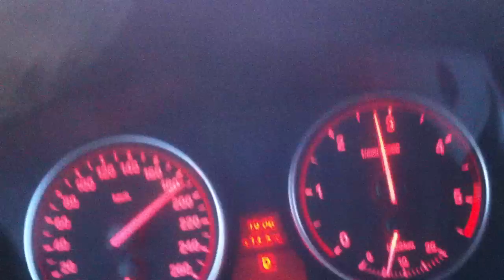Sushi man goes mad